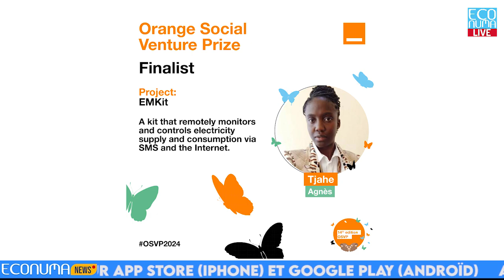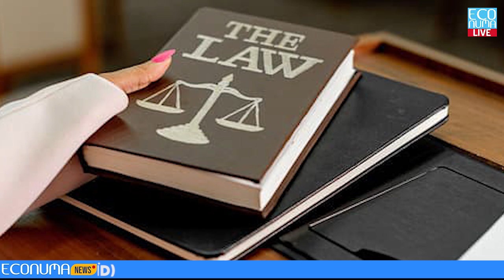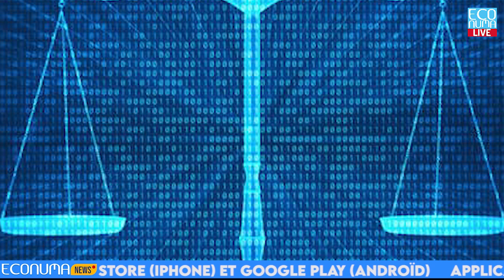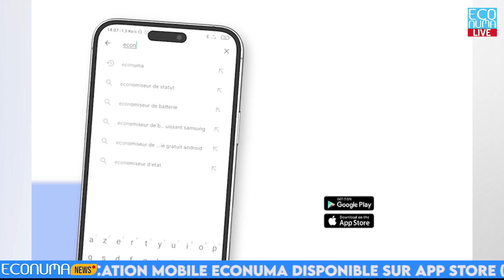⚡️ECONUMA NEWS : JOURNAL DU 02 AOUT 2024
🚨Cette édition de l'actualité tech au Cameroun à l'international et en Afrique :
📍Poesam 2024: Clap de fin.
🔴La 14e édition du prix Orange de l’entrepreneur social, en Afrique et au moyen orient s’est achevé mercredi 31juillet 2024, avec le couronnement des projets qualifiés par le jury en place, au total, trois projets ont été couronnés pour cette édition. Le premier prix et prix spécial féminin poesam 2024 attribué à Emkit de tjahe Agnès , le projet doigtsvert.pro de Luther Olinga, est venu en deuxième position et student’s MAG de Ngounou Patrick en troisième position de cette 14e édition du poesam. Des prix allant respectivement, de 2millions, 1million, et 5cent mille Fcfa
Rappelons qu’au départ ils ont été 10 candidats à compétir à ce concours, et pour finir, 3 candidats sur les 10 ont été couronnés.

📍 L'égyptien Cartona lève une extension de série A de 8.1 millions de dollars pour fournir aux détaillants un fonds de roulement
🔴 À l’international,  Cartona, une plate-forme de commerce électronique B2B basée en Égypte, a levé 8,1 millions de dollars dans le cadre d'une extension de série A - 5,6 millions de dollars d'actions et 2,5 millions de dollars de dette auprès d'investisseurs nouveaux et existants, pour accroître sa part de marché et aider les détaillants.La société de capital-risque Algebra a mené le cycle d'extension, avec la participation de Silicon Badia et du SANAD Fund for MSME. Camel Ventures et Global Corp ont fourni la composante de la dette.

📍WhatsApp de meta fait appel de  l’amende de 220 millions de dollars et affirme que l'enquête de la Commission fédérale de la concurrence et de la protection des consommateurs du Nigéria est erronée.
🔴 Cela vient après la la Commission fédérale de la concurrence et de la protection des consommateurs ait accusé Meta de violation des lois nigérianes sur la protection des données en appliquant des pratiques d'exploitation et de confidentialité non conformes. WhatsApp affirme que l'amende qui lui est  infligée est injustifiée, invoquant des erreurs de procédure dans l'enquête et des exigences peu pratiques et juridiquement infondées.

📍 Airtel Africa rachète 21 millions d'actions pour 29 millions de dollars et annonce un bénéfice de 31 millions de dollars pour le premier trimestre 1
🔴 Selon le rapport opérationnel, l'entreprise de télécommunications a enregistré une augmentation de 8.6 % de sa base de clients, atteignant 155.4 millions, la capacité de données sur son réseau ayant également augmenté de 33 %.

📍Appel à candidature par l’OIF pour la 8e édition du prix francophone de l’innovation des médias.
🔴 Et L’Organisation internationale de la Francophonie, France Médias Monde et Reporters sans frontières, "Reporters Without Borders", RSF qui lancent la 8e édition du Prix francophone de l’innovation dans les médias, si donc vous  avez une initiative médiatique innovante, Participez dès maintenant et tentez de remporter jusqu'à 15 000 euros. La Date limite des candidatures est fixée ce 26 août 2024